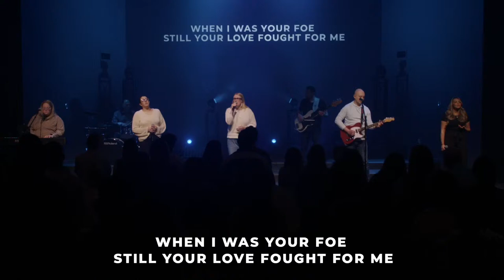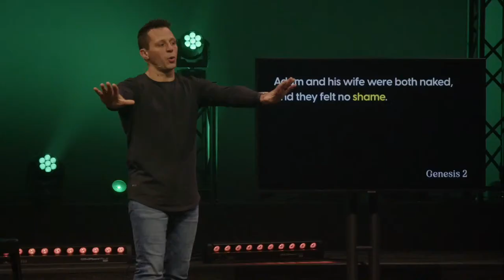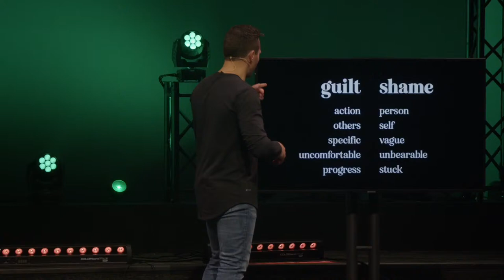Community Church Live | April 14, 2024